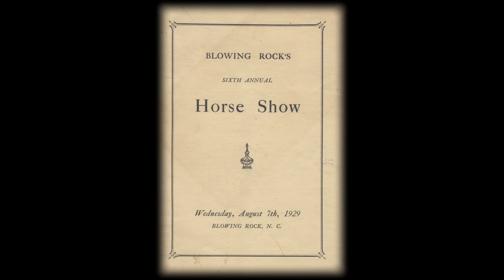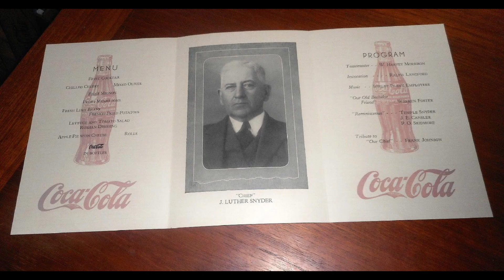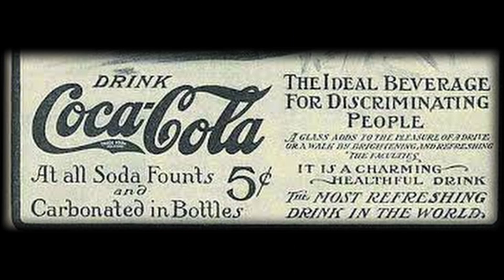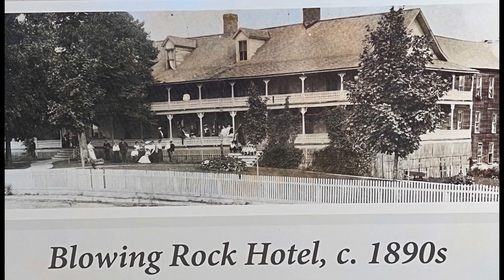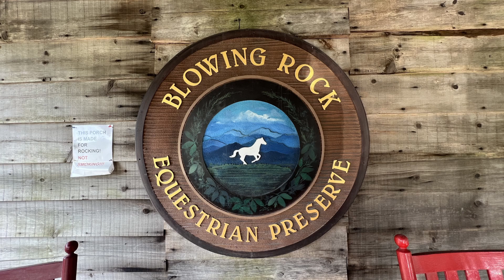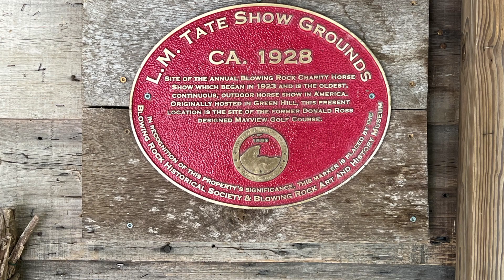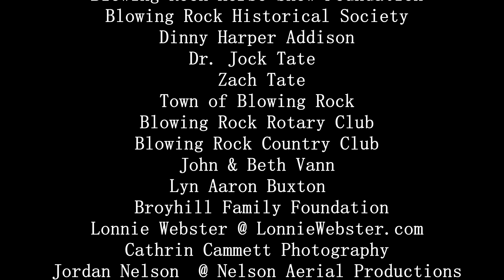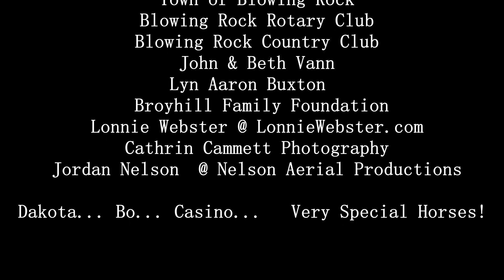Against All Odds... By Barry Buxton